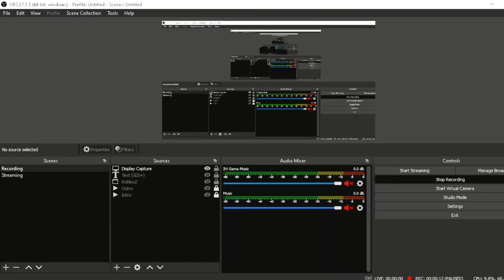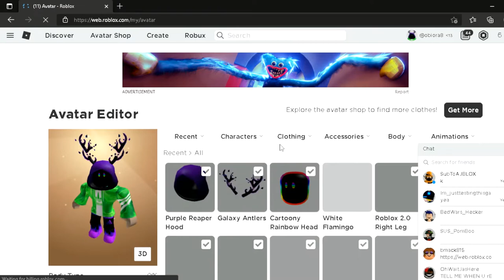[PROMO CODE] How to get the WHITE FLAMINGO FEDORA |(Roblox Tutorial) (Obiblox)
Another FREE Roblox Promo Code for you guys! In this video I show you how to get the White Flamingo Fedora! Enter this code to get it: MERCADOLIBREFEDORA2021
My Outro Music Guys Please do the stuff Below